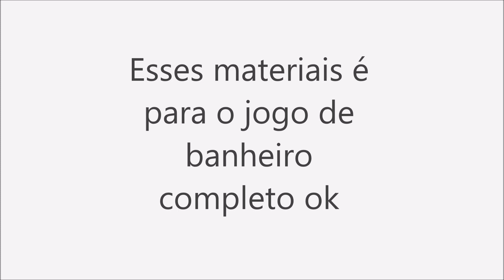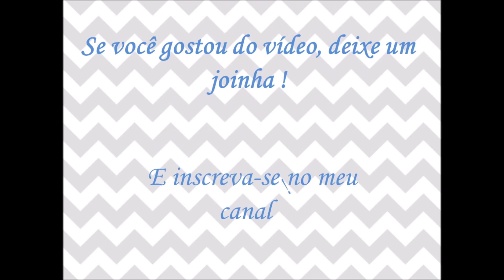Jogo de Banheiro Bronze Tampa Vaso (Parte 1)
♥ Lista de Materiais:

Barroco Maxcolor Cor: 7259
Barroco Multicolor Premium Cor: 9881

Click nos links abaixo e conheça mais sobre o Barroco Maxcolor e e Multicolor Premium e veja a cartela de cores